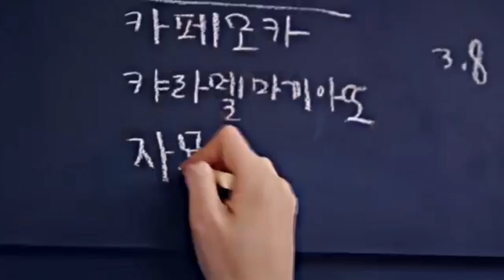Korean mix Hindi songs 2019 - Korean sad Love story 2019 - Love plyalist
Korean mix Hindi songs 2019 - Korean Sad Love story 2019 - Love playlist

not own any copyrights.__________________________________

korean mix love triangle,
korean mix hindi songs
2018, HindiLove songs
korean mix crush love .